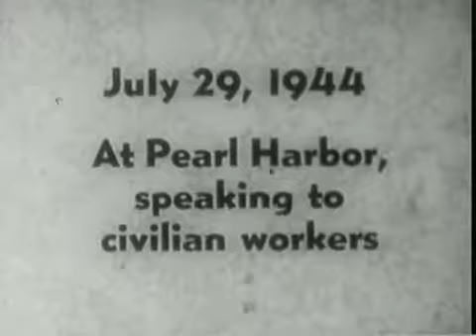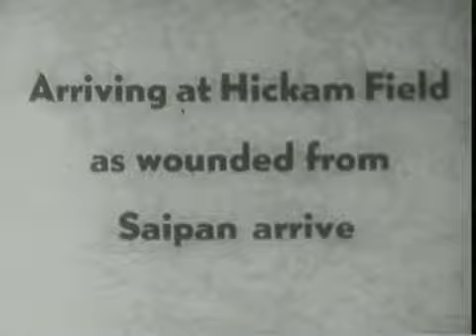F.D.R Presidential conference in Hawaii July 1944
FDR Presidential Conference in Hawaii - July 1944 - FDR Presidential Library 1944 - Video 263 - FDR 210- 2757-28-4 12 mins. (1158 ft), composite, b & w, 35mm last half of film is silent Sound: FDR greetings to a naval unit July 29, 1944 at Pearl Harbor; Aiea Hospital - FDR remarks during inspection of hospital staff. Silent: Hickam Field; plane arrives with wounded, offloading, FDR's car comes to plane, he watches offloading wounded into ambulances, departs; Press conference - Leahy, Nimitz and FDR are seen. Archival footage from the FDR Presidential Library.